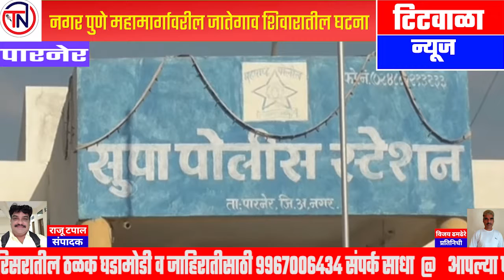ट्रक व दुचाकीच्या भीषण अपघातात चारजण ठार ...